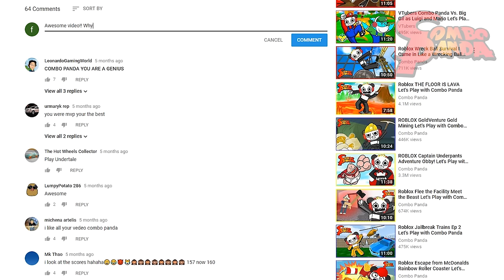I BEAT THE GAME !! Hello Neighbor Let's Play with Combo Panda